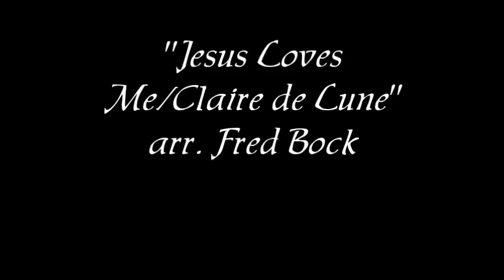Jesus Loves Me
Keyboard Ensemble Concert, First United Methodist Church, Dublin, GA, April 14, 2013. "Jesus Loves Me" arranged by Fred Bock. Pianists: Patricia Nuss, Camille Carruth, Marianne Norris, and Robert Norris.